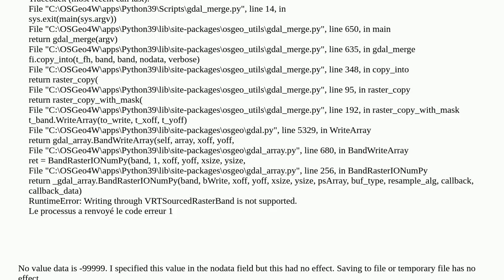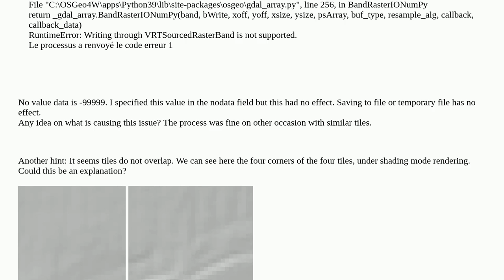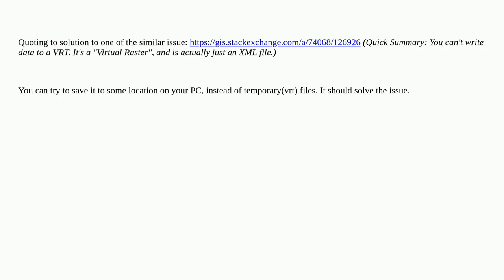Gis: QGIS DEM (Raster) merge: errors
QGIS DEM (Raster) merge: errors

A special thanks goes out to the awesome community

  qgis dem raster merge